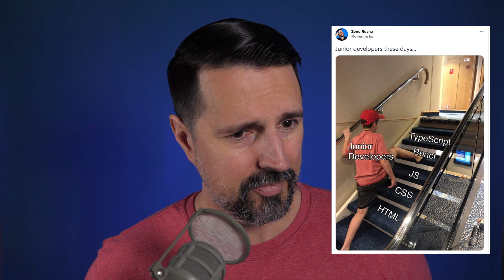This Tweet Pissed Me Off - Learn to Code the Right Way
In this video, I respond to a tweet that puts down new developers. This tweet is gatekeeping at it's finest. It tries to establish some expectation of how you should learn to code and in what order you need to learn to code. I address this tweet with my own opinion, plus I answer the following questions:

If I want to learn to code, what technology should I learn?

If I want learn to code, what is the best way to learn? Should I learn to code by focusing on the basics  of development before trying to learn frameworks?

If you want to learn to code, then I suggest you sign up for the Free April promotion from Pluralsight. Get an entire month FREE of Pluralsight training NOW! Want to learn something new? Now's your chance!

Be sure to watch my new Pluralsight course "Introduction to Prism for WPF":